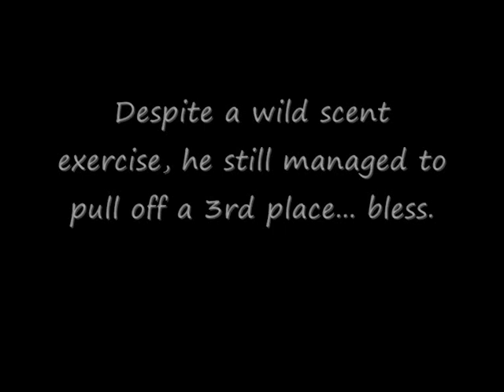Ethan St Marys.wmv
Ethan working open C at St Marys, June 2010. He had a ball this weekend. I'm sure he knows that in another three weeks and he will be hanging up his competitive lead :(